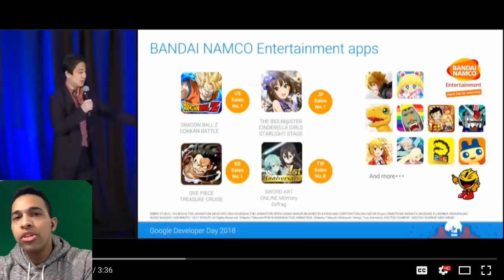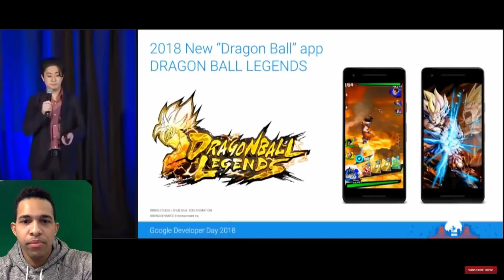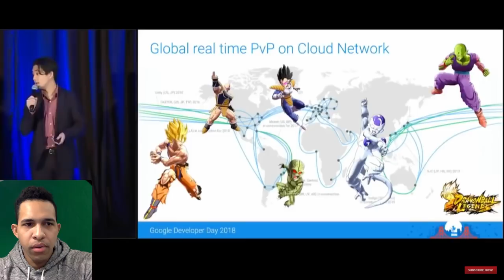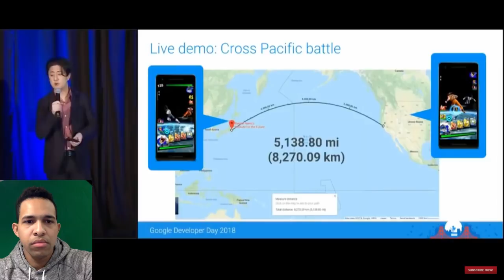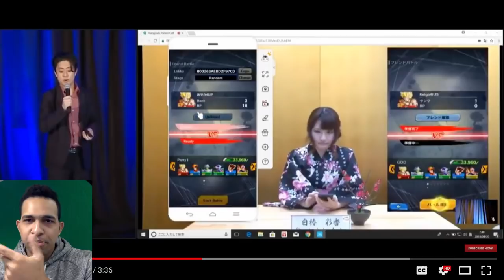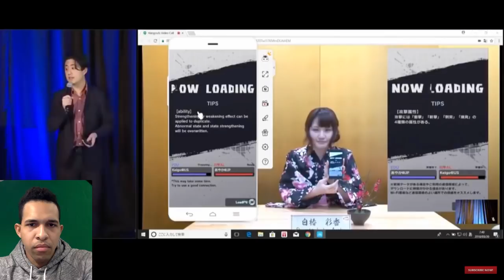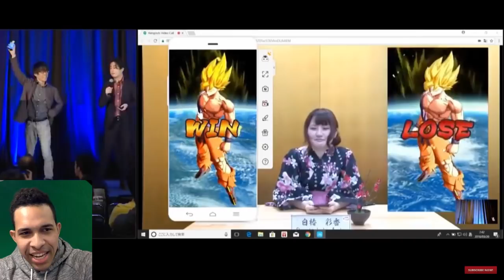BRAND NEW DRAGON BALL Z MOBILE GAME REVEALED | Dragon Ball Legends | Android/IOS 2018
If your interested in purchasing discounted stones or pearls, hit up my personal shop on twitter for details